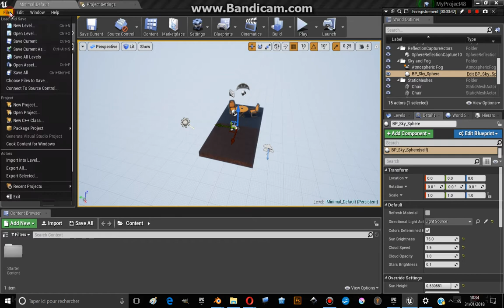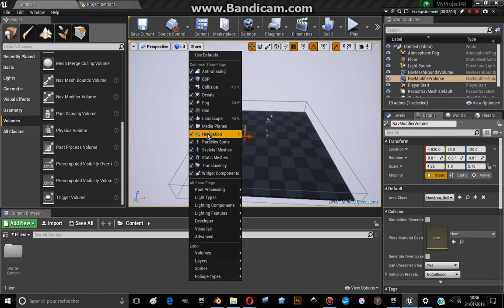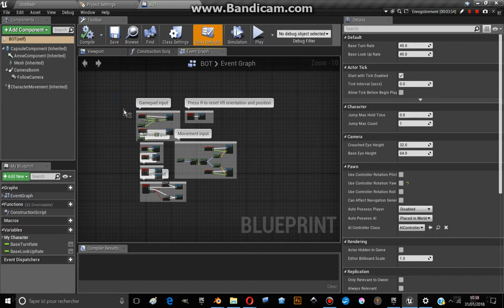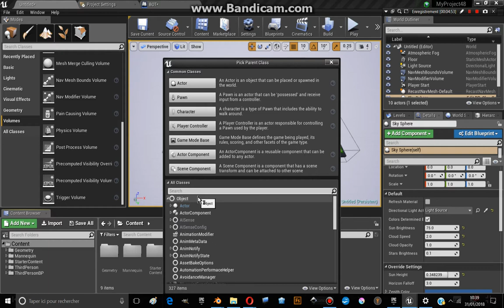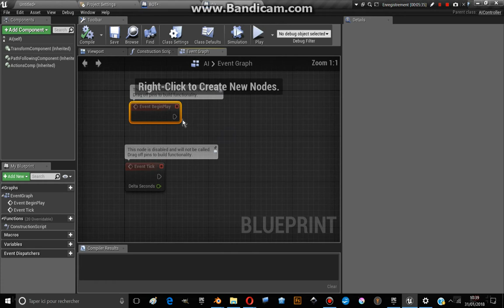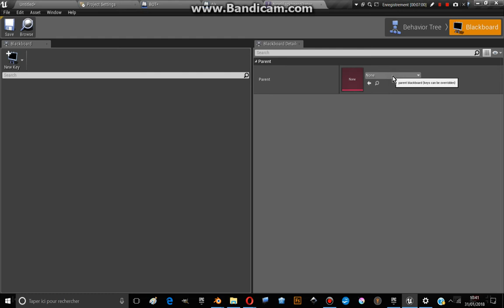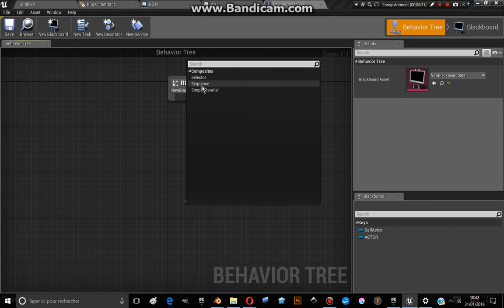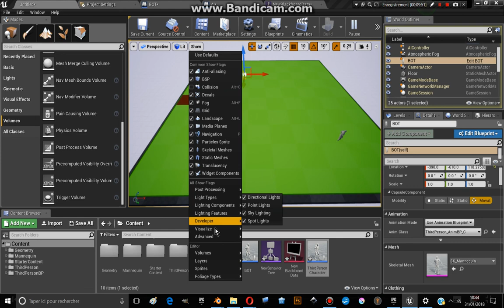TUTO UE4: COMMENT CREER UNE IA Partie 1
DESCRIPTION:

TUTO UE4: CREER UNE IA Partie 1

Dans cette première partie, nous posons les bases!